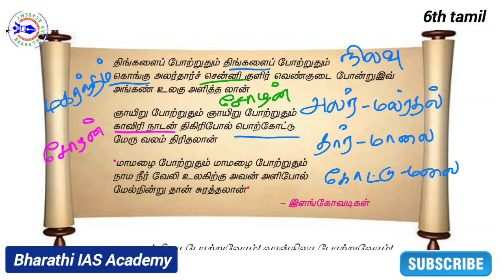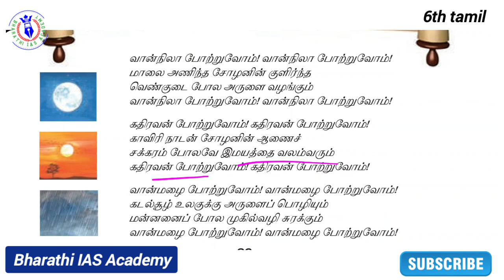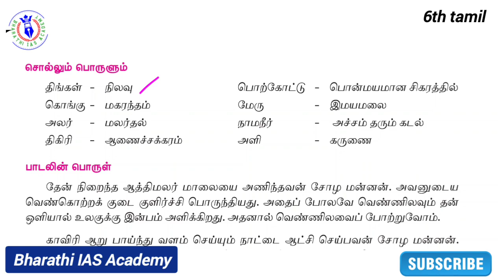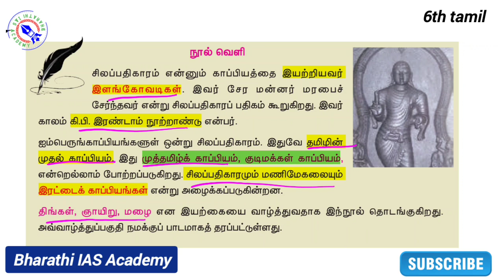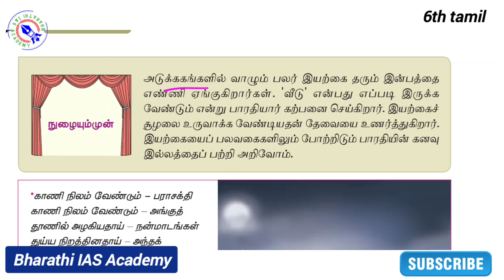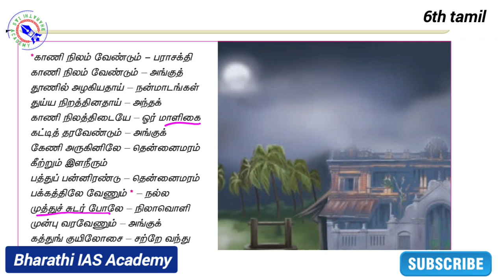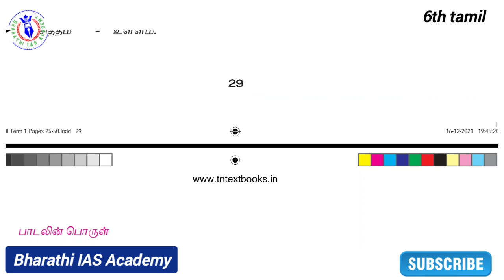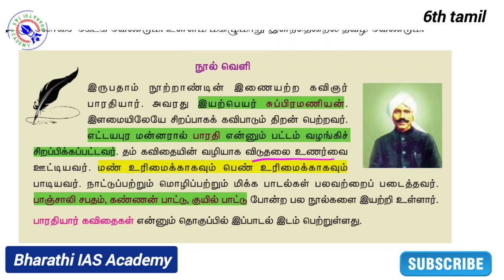6th Std Tamil New Book|இயல் 2 சிலப்பதிகாரம் இளங்கோவடிகள்|காணி நிலம் பாரதியார்|முதல் பருவம்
6th Std Tamil New Book|இயல் 2 சிலப்பதிகாரம் இளங்கோவடிகள்|காணி நிலம் பாரதியார்|முதல் பருவம்

6th Std Tamil New Book|Iyal 2 silappathikaaram ilangovadigal| kaani nilam bharathiyaar|1st Term|

Recent Current Affairs July 2024|currentaffairs tnpsc trichy|Bharathi IAS Academy|UPSC

Current Affairs Magazine July 2024|Bharathi IAS Academy Trichy|UPSC TNPSC SSC IBPS Railway Police PC

BHARATHI IAS ACADEMY TRICHY
BHARATHI TNPSC COACHING CENTER TRICHY
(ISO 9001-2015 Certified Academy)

Want a Govt Job?

TNPSC - Group 1, Group 2, Group 2A, Group 7A & 8B, Group 4 & VAO

UPSC - IAS, IPS, IFS (Civil Services)

SSC - CHSL, CGL, MTS

RAILWAY (RRB)- JE, NTPC, GROUP D

BANK IBPS CRP- PO/MT, Clerical, RRB

POLICE - PC, SI(State)& RPF, BSF(Central)

TEACHING- TET, TRB (All Subjects)

INSURANCE: LIC, NAIC, UIIC

Other Central Govt Jobs: BSNL, BHEL, Post Office, FCI

Other State Govt Jobs: TNEB, Housing Board, AAVIN

Other Courses:
Languages: Spoken English & Hindi

HR Training
( Recruitment, ESI, PF)

Financial Training
(Learn GST, Basic Auditing)

Srirangam, Trichy -6
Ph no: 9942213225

Bharathi TNPSC Coaching Institute Trichy

Samacheer Kalvi 6th Tamil Book Term 1
Chapter 1.1 இன்பத்தமிழ்
Chapter 1.2 தமிழ்க்கும்மி
Chapter 1.3 வளர்தமிழ்
Chapter 1.4 கனவு பலித்தது
Chapter 1.5 தமிழ் எழுத்துகளின் வகை தொகை
Chapter 2.1 சிலப்பதிகாரம்
Chapter 2.2 காணி நிலம்
Chapter 2.3 சிறகின் ஓசை
Chapter 2.4 கிழவனும் கடலும்
Chapter 2.5 முதலெழுத்தும் சார்பெழுத்தும்
Chapter 2.6 திருக்குறள்
Chapter 3.1 அறிவியல் ஆத்திசூடி
Chapter 3.2 அறிவியலால் ஆள்வோம்
Chapter 3.3 கணியனின் நண்பன்
Chapter 3.4 ஒளி பிறந்தது
Chapter 3.5 மொழிமுதல், இறுதி எழுத்துகள்
Samacheer Kalvi 6th Tamil Book Term 2
Chapter 4.1 மூதுரை
Chapter 4.2 துன்பம் வெல்லும் கல்வி
Chapter 4.3 கல்விக்கண் திறந்தவர்
Chapter 4.4 நூலகம் நோக்கி
Chapter 4.5 இன எழுத்துகள்
Chapter 5.1 ஆசாரக்கோவை
Chapter 5.2 கண்மணியே கண்ணுறங்கு
Chapter 5.3 தமிழர் பெருவிழா
Chapter 5.4 மனம் கவரும் மாமல்லபுரம்
Chapter 5.5 மயங்கொலிகள்
Chapter 5.6 திருக்குறள்
Chapter 6.1 நானிலம் படைத்தவன்
Chapter 6.2 கடலோடு விளையாடு
Chapter 6.3 வளரும் வணிகம்
Chapter 6.4 உழைப்பே மூலதனம்
Chapter 6.5 சுட்டெழுத்துகள், வினா எழுத்துகள்
Samacheer Kalvi 6th Tamil Book Term 3
Chapter 7.1 பாரதம் அன்றைய நாற்றங்கால்
Chapter 7.2 தமிழ்நாட்டில் காந்தி
Chapter 7.3 வேலுநாச்சியார்
Chapter 7.4 நால்வகைச் சொற்கள்
Chapter 8.1 பராபரக் கண்ணி
Chapter 8.2 நீங்கள் நல்லவர்
Chapter 8.3 பசிப்பிணி போக்கிய பாவை
Chapter 8.4 பாதம்
Chapter 8.5 பெயர்ச்சொல்
Chapter 8.6 திருக்குறள்
Chapter 9.1 ஆசிய ஜோதி
Chapter 9.2 மனிதநேயம்
Chapter 9.3 முடிவில் ஒரு தொடக்கம்
Chapter 9.4 அணி இலக்கணம்